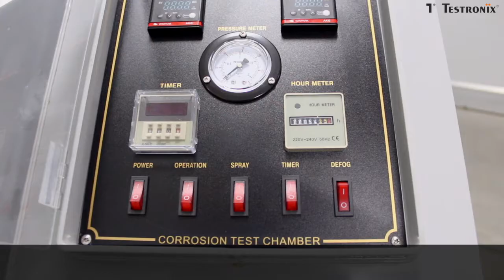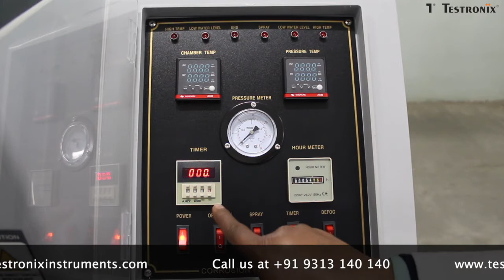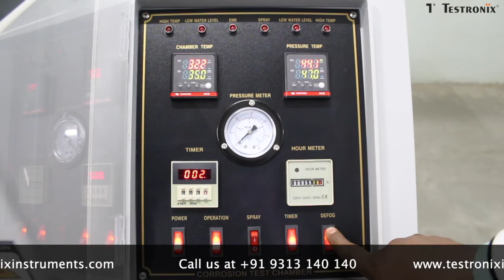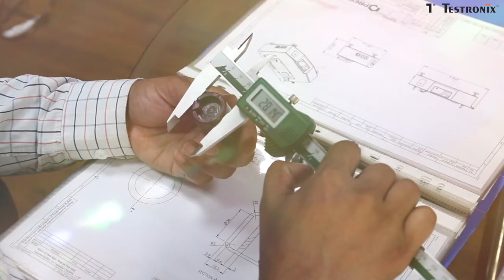Salt Spray Chamber | Corrosion Test chamber ASTM B117| Testronix Instruments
Testronix Instruments is a Manufacturer and supplier of Salt Spray Chamber

Salt Spray Chamber- PVC 100 Litres. is one the most accurate instruments for measuring the corrosion resistance of coating when exposed to highly corrosive environment. In industries the material is exposed to various types of climatic conditions and chemical fumes which cause corrosion of components and parts. Hence a salt spray chamber plays a pivotal role to test the specimen and analyze the quality of material being used by manufacturers.
The testronix salt spray chamber consists of a triple wall which ensures 100% insulation.
It follows all industry standards i.e ASTM B117 and JIS Z 2371.

Product features:
1.Consists of testing solution inlet for accurate results
2.In built control panel for set precise parameters
3.It has a buzzer alarm feature
4.Measuring barrel for salt collection
5.Robust and corrosion proof equipment
6.Specimen Viewing canopy
7. angle of canopy designed as per standards for accurate test results